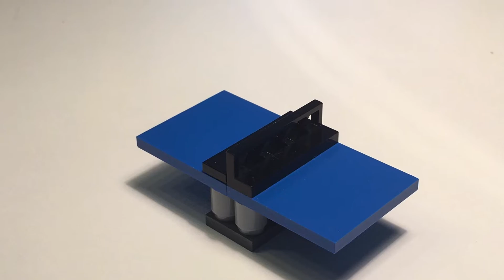Best of 2021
What up everybody. WOW! It's been another year already! We have added the best of all of our creations and tutorials in this video. If you have not yet checked out the tutorials featured in this video, then don't forget to do so after your done! Enjoy!